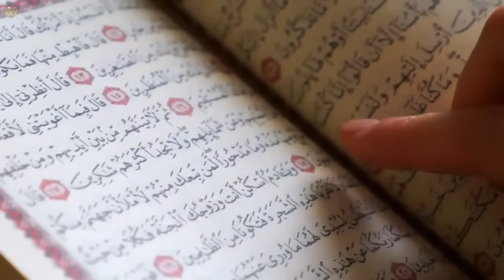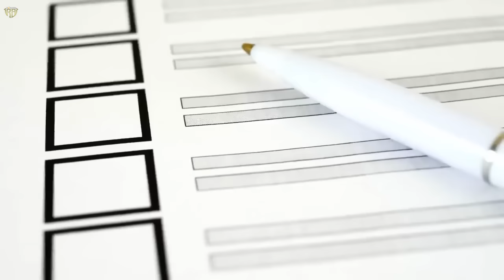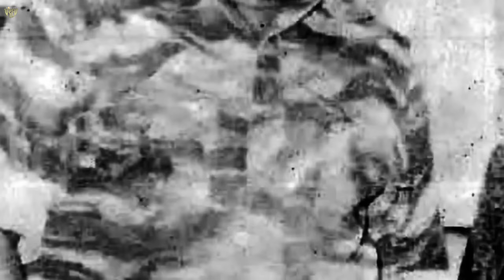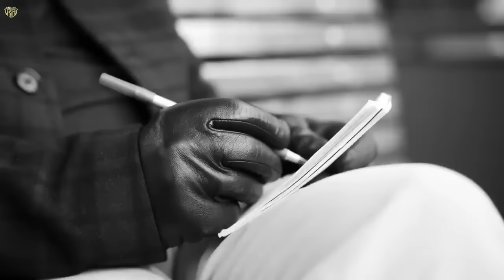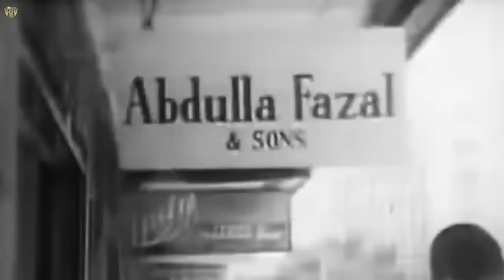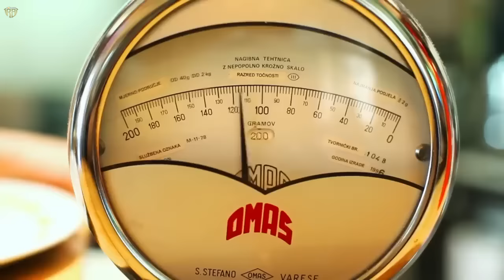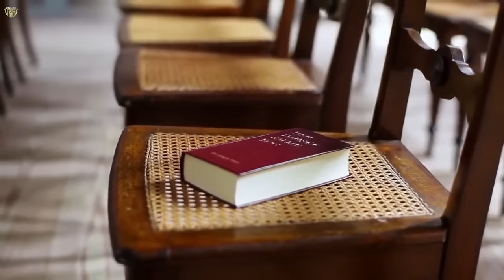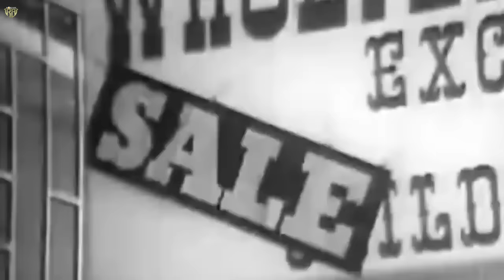Mi nunrawng, mi nuai thum chuang thattu Idi Amin